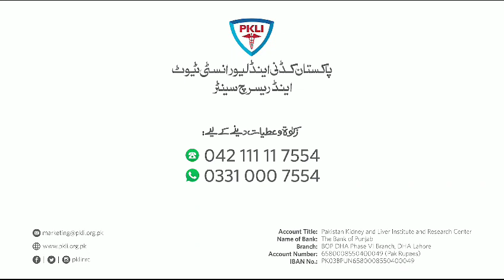Prof. Khalid Khan Visit To Pakistan Kidney & Liver Institute | Pakistan Tour 2023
During his visit to Pakistan, Prof. Khan shared his views about the research department of Pakistan Kidney and Liver Institute.